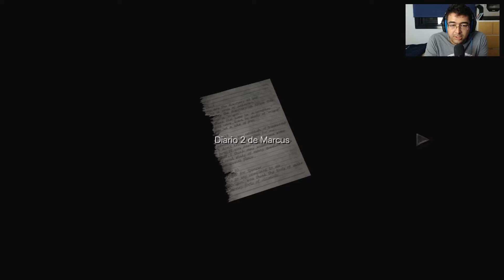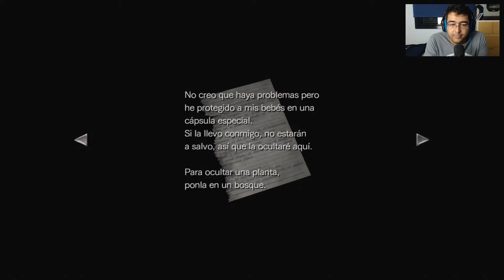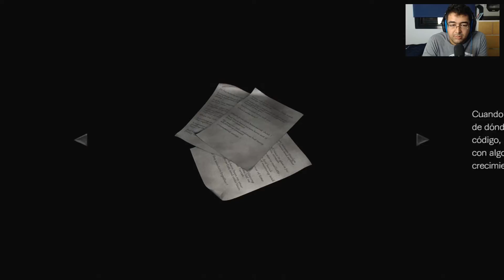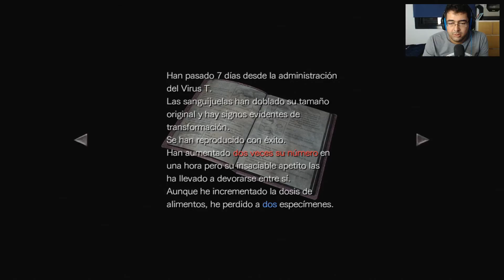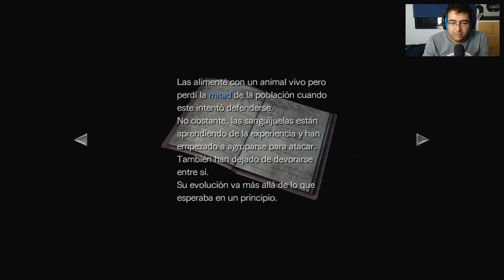SONATA PARA PIANO (7) | Resident Evil Zero HD Remaster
SONATA PARA PIANO - Vamos abriendo camino a través de la mansión. Nos topamos con sanguijuelas muy molestas y al final seguimos tan mal heridos a como empezamos.

Resident Evil 0 revela el misterio que se oculta tras el incidente en la mansión, evento que pone en marcha todos los sucesos de la serie de Resident Evil. Rebecca Chambers, oficial médico del equipo Bravo de S.T.A.R.S, después de que el helicóptero UH-1 que los transportaba sufre una avería en el motor y se ven en la necesidad de realizar un aterrizaje forzoso. se topa con el Expreso Eclíptico, un tren privado perteneciente a la corporación Umbrella, una de las industrias farmacéuticas más grandes del mundo, parado en la mitad del bosque.

Simples reglas para visitar y disfrutar del canal. “abajo explicación de cada una”

2) Directos/Streaming
3) yo tengo el mando
4) Spoiler = mala persona
5) Fuera de responsabilizo
6) Medios disponibles
7) Respeto
8) lo que se empieza, se acaba
9) Ayuda al canal

(2) Los directos son algo nuevo para mí y a menos que sea algo recurrente no serán muy a menudo,  lo que si se es que el respeto es importante y las faltas de respeto a mi o demás serán baneadas y borradas de inmediato.

(3) yo soy el que juego y soy consciente de que no soy el más “PRO”y a raíz de práctica de crea la destreza, así que yo juego por diversión y en compañía de vosotros. No pretendo hacer un tutorial ni un Gameplay explicativo “para eso habrán otros videos”, tampoco no me quitara el sueño no coger un coleccionable por no buscar o saltarme un logro por no hacerlo. Solo estamos para divertirnos, asustarnos y pasarlo bien. “y si, dije asustarnos que mucho y muy variados juegos habrán XD”

(4) Independientemente de que yo jugase en mi pasado algún título o no, aún existe gente que mediante YouTube descubre diariamente nuevas historias. Estaría bien si no arruines  con un SPOILER de lo que sucederá y de qué decisión/camino tomar, agradezco tu colaboración pero yo puedo solito y prefiero disfrutar de la experiencia del descubrimiento y de la prueba y error.

(5) Muchas de los juegos hoy día son de contenido muy polémicos, crudos o simplemente inapropiados. Así que yo lo traigo al canal porque me apetece y también porque creo que el público es bastante tolerante y que si no es apropiado para todo el mundo por temas de salud o edad también sabrán actuar en consecuencia.

(6) Soy consciente de que no cuento con una gran tecnología, ni tampoco con mucho tiempo, aun así hago lo que puedo con lo que tengo y por ahora me gusta mucho el resultado.

(7) Los Hatters son una problemática actual no solo en YouTube sino en comunicación social respecta. Y espero que tanto a mi como a los demás se traten debidamente dentro de lo que cabe en el canal para no perder la armonía de la comunidad ni desprestigiar a uno u otro, no se tolera ninguna falta de respeto a nadie y esto incluye tomar las medidas necesarias para hacer cumplir esto.

(8) independientemente de que el juego no cumpla con las expectativas de audiencia o entretenimiento me parece adecuado el acabarlo así cueste. Porque aunque ni a ti ni a mi nos guste, seguro habrá alguien que este ansioso por verlo.

(9) Cualquier ayuda, sugerencia o propuesta de títulos o demás está muy bien recibida. También las donaciones ayudan en parte a traer nuevo contenido y de mayor calidad

Por último, espero que tengan una gran velada y que disfrutemos de este vicio que son los videojuegos :)